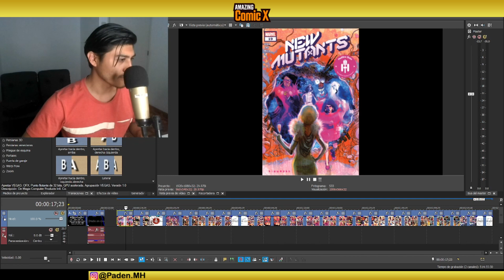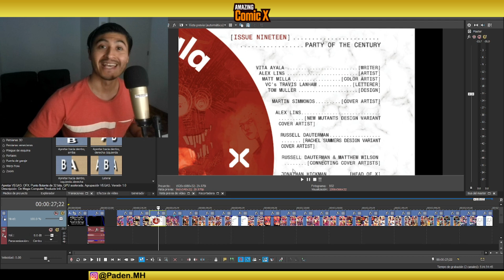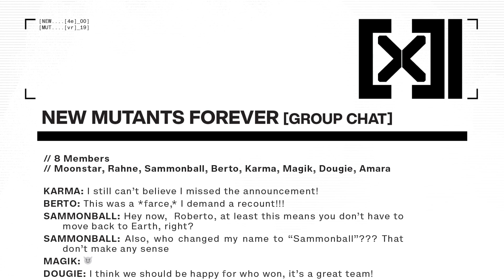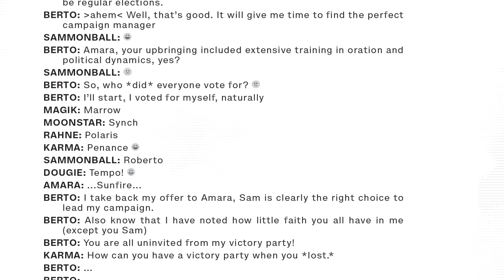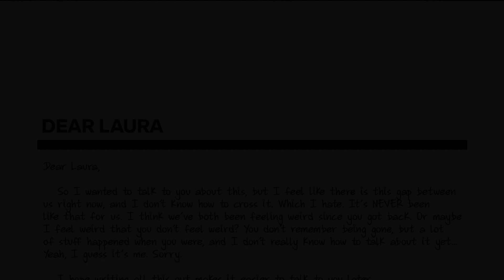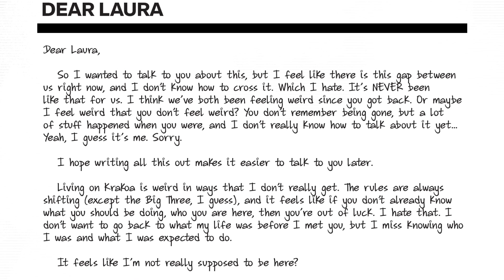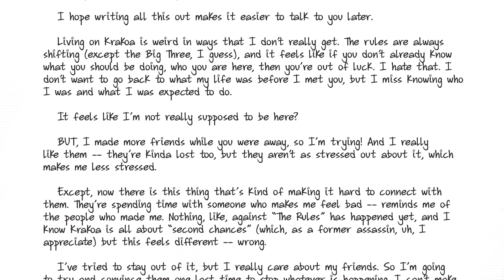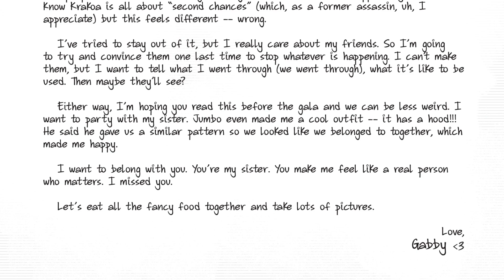X-Men - ¿Que pasó con Gabby Kinney? - New Mutants - #19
X-Men | Dame más sueños - La Fiesta del Siglo -  New Mutants - #19

Se les ha encomendado a los NEW MUTANTS la tarea de entrenar a los jóvenes de Krakoa, enseñándoles a usar y combinar sus habilidades mutantes! Pero el entrenamiento básico no está funcionando para todos: Un grupo de jóvenes mutantes se empezaron a juntar con Shadow King, aunque Scout tiene sospechas de sus motivos. Sin embargo, esta noche nada de eso importa -- ¡Es hora de festejar con todo Krakoa en la Gala Hellfire!